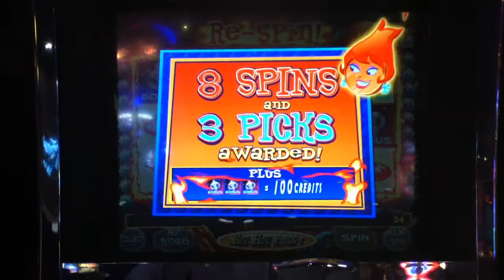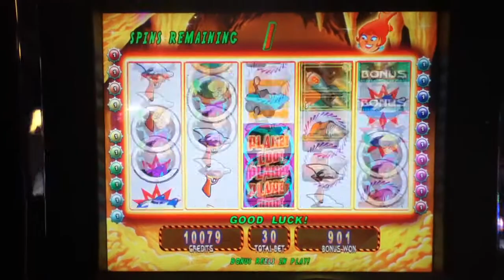HOT HOT PENNY PLANET LOOT Penny Video Slot Machine with FREE SPIN BONUS Las Vegas Strip Casino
PLANET LOOT Slot Machine with a 14 Free Spin Bonus and a Win 76 times the bet.